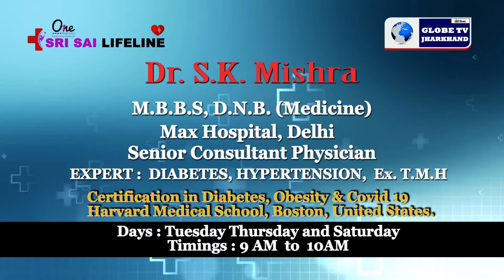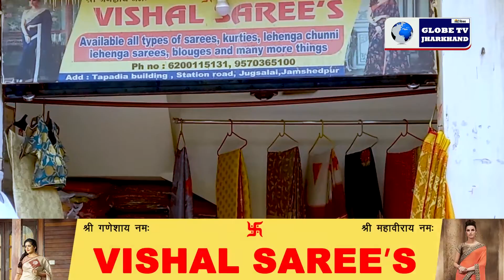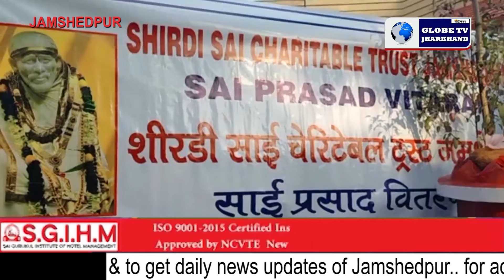GLOBE NEWS JHARKHAND 08.12.2021